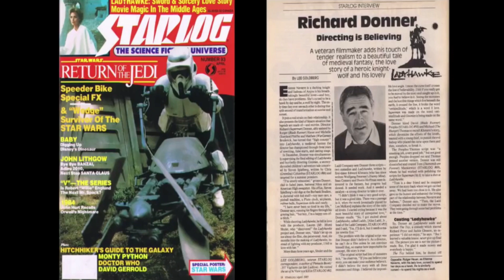O FEITIÇO DE ÁQUILA - 10 COISAS que você NÃO SABIA - RESUMO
O FEITIÇO DE ÁQUILA - 10 COISAS que você NÃO SABIA

Philippe Gaston (Matthew Broderick), um ladrão, escapa da masmorra em Áquila. Ele é caçado pelos guardas por todos os cantos, quando é quase capturado. Surge então o capitão Etienne Navarre (Rutger Hauer) o torna como amigo. Navarre é caçada pelos homens do Bispo de Áquila há dois anos, desde que fugiu com Lady Isabeau (Michelle Pfeiffer), por quem o Bispo (John Wood) era cpmpletamente apaixonado. Navarre e Isabeau têm uma maldição que o bispo colocou sobre eles, que faz com que Navarre seja um lobo durante a noite e Isabeau um falcão durante o dia. Navarre insiste que Gaston o ajude a reentrar na cidade para ajudá-lo a matar o bispo fortemente guardado e quebrar a maldição.

Uma grande aventura/romance dos ano 80, que se tornou um clássico da Sessão da Tarde e Temperatura máxima. No vídeo, seguem 10 curiosidades sobre o filme e sua produção que, provavelmente, você não sabia. São detalhes sobre o filme que só fazem engrandecer essa obra que marcou época e continua emocionando pessoas mundo afora.

Deixe seu comentário dizendo o que achou do vídeo, pois esse retorno é muito importante para que eu possa melhorar o canal.

LISTAS DO TOP 10 CURIOSIDADES DO CANAL PARA VOCÊ APROVEITAR!